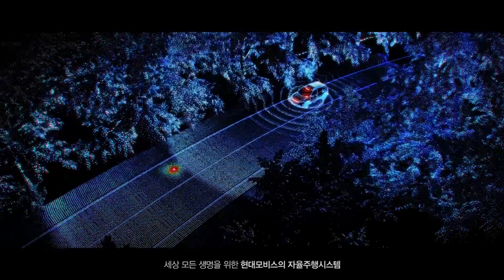다목적소방헬기 도입 그리고 각종사건사고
서울119,‘날아다니는 응급실’ 중대형 소방헬기 첫 도입
오늘부터 본격 운항에 들어간다
시간 관계없이 주․야간 인명구조 활동이 가능
기상레이더, 열․영상 전송장비, 최신응급의료장비(EMS-KIT) 탑재
AW-189기종, 최대시속
283km, 항속거리880km
최대4시간 20분 연속비행,
화재 진화에도 사용 가능. 기존 운용하던 (AS365-N2) 두배 이상 담수 (2,000리터)

어제밤 저녁 10시쯤 서울 흑석동 올림픽대로
4차선 달리던 트럭이 차선 변경하다 옆 차선 승용차 들이받아
이 사고로 튕겨나간 승용차가 SUV차량을 추돌
SUV차량은 지프승용차와 충돌
이사고로 3명 부상.

11일 부산 개금동
주차타워 공사현장에서 인부 A씨가 H빔과 엘리베이터 무게추 사이에 끼어
이 사고는 같이 작업하고 있던 인부 B씨가 리프트를 작동시켜 일어난 사고로 추정
이사고로 인부 A씨 사망

부산 남산동 버스사고
11월 부산 남산동
부산 51번 버스가 운행중 전봇대를 들이 받아
경찰은 운전기사 A씨가 오르막길에서 졸음운전 사고 추정
이사고로 승객 2명 부상

11일 과천시 갈현동
SUV가 승용차와 충돌후 SUV 전복
이사고로 SUV 운전자 A씨와 같이 있던 13살 여아 부상. 병원 이송
경찰에 따르면 A씨가 우회전 하는 차량을 확인못하고 사고가 난 것으로 추정. 정확한 사고경위 조사중

10일 제주시 북촌포구앞 해상
가마우지가 그물에 걸려 있다고 신고 접수
제주 해경 구조대를 보내 안전하게 구조
현재 제주 야생동물구조센터에서 치료 받고 있고 자연으로 돌려보내질 것
부상당한 야생 동물 발견하면 해양경찰로 신고해줄 것을 당부